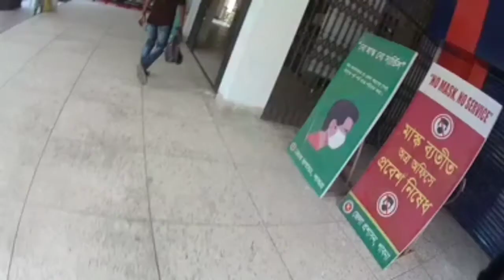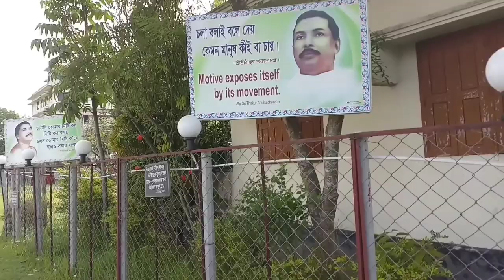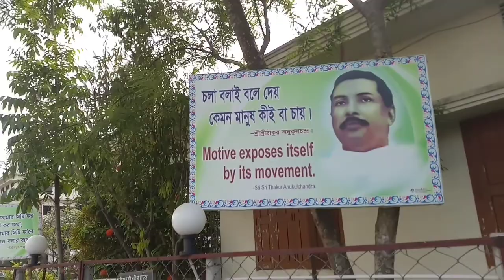Moto Vlogs Pabna।। Pabna।। vlogs।। bd biker।। bike price in Bangladesh।। Natural Biker।।